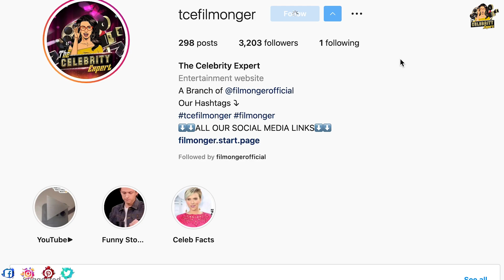Chris Evans And Ryan Gosling Funny Bromance Moments From The Grayman Movie | Ana De Armas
Chris Evans is playing a villain named Lollyd Hansen in the movie The Grayman opposite Ryan Gosling, who will play the movie's titular role. Chris Evans and Ryan Gosling interviews are trending on the twitter and their behind the stories about filming The Grayman are being loved by fans. The chemistry between Chris Evans and Ryan Gosling something you shouldn't miss. What do you think about this funny bromance between Chris Evans and Ryan Gosling?

The Celebrity Expert is all about your favorite stars. This channel gives you the latest updates on films, behind the scenes, deleted scenes, bloopers, making of film, vfx analysis, celebrity interviews, celebrities personal life information, paparazzi videos, cast funny moments, and much more.